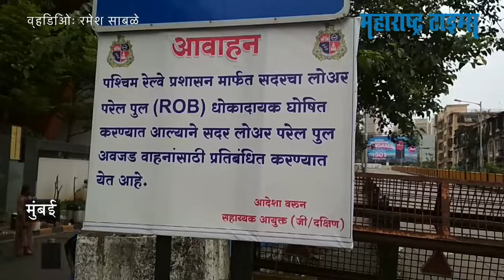Lower parel bridge to be rebuilt: लोअर परळचा पूल दोन वर्षांसाठी बंद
मुंबईतील लोअर परळचा पूल दोन वर्षांसाठी बंद ठेवण्यात येणार आहे. हा पूल धोकादायक झाल्याने नव्याने बांधण्यात येणार आहे.